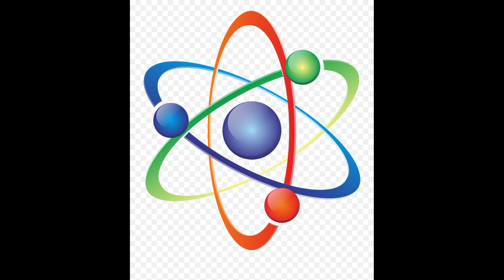Nefix - Madeonish Style Song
Level ID : 72366162
Author Comments
So, saw this awesome video on youtube with a madeon-ish sounding idea, so I took the melody and remixed it! :)

Log in / sign up to vote & review!
Newgrounds accounts are free and registered users see fewer ads!

Credits & Info
Nefix
Author
Listens3,453Faves:5Downloads221Votes12Score3.43 / 5.00
UploadedMar 30, 20133:02 PM EDT
GenreHouseFile InfoLoop943.9 KB49 sec

We are striving to make your mobile experience the best it can be! For as little as $2.99, please consider contributing to the ongoing hosting and development of Newgrounds!

Sort By: Date Score
PLJacobGaming
nice

ljkDICKJUSTICE
try sidechaining a square tune on top of it and it would be a lot more full!
i also put a complextro song up inspired by the original metal gear if you wanna listen!

Nefix responds:
Thanks. ^^

Dj-UnKnOwN
Really like the beginning but it overall doesn't feel full enough!

Put a small reverb/delay on the intro arppegio to give it some room.

Liking the big chords though but I think they might be a bit too loud! Would also love to see a bass added in here to beef it up! Overall solid work, i know it's still a work in progress but it's still got some ways to go! Keep at it!

Nefix responds:
Thanks for the review! I'll keep your suggestions in mind. ^^

Saus3
Nice song! May I use this in my youtube intro?

Nefix responds:
Thanks :). And sure, go right ahead!

Cahzmana
the sound alone reminded me a bit of Arty aswell.

Nefix responds:
aaah, interesting. :)

Thanks for the review!

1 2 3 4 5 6 … 10 … 13
Main Sections
Games
Movies
Art
Audio
Your Feed
Extra, Extra!
Series
Collections
Game Judging
Movie Judging
Classic Portal
Downloads
Creator Resources
Community
Forums
Chat
Calendar
Artist News
Rankings
NG Wiki
NG Related
About
Help / FAQ
Support
The Staff
History
RSS
Copyright